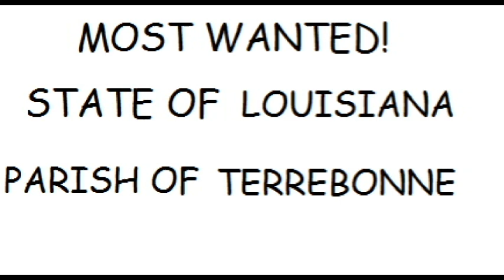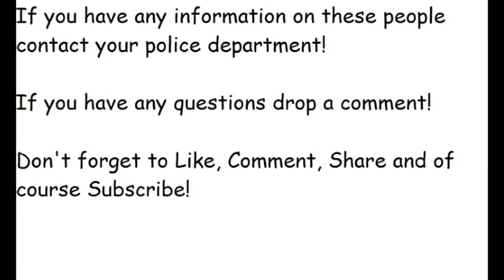Louisiana's Most Wanted (Terrebonne Parish)